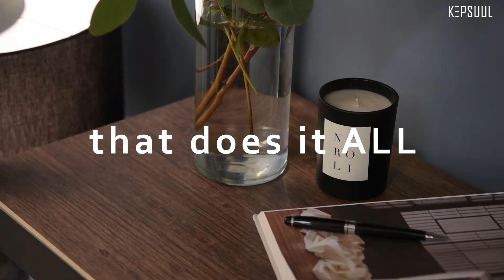Custom Furniture that Does It ALL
Create your own custom furniture with BHF Home!

Kepsuul systems are also sold here:
LOWE'S, HOME DEPOT, WAYFAIR, AMAZON, OVERSTOCK